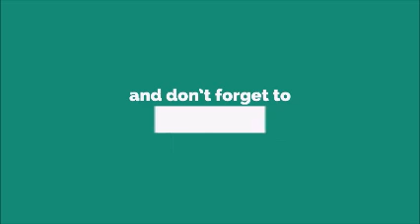10 32354 Ringtone